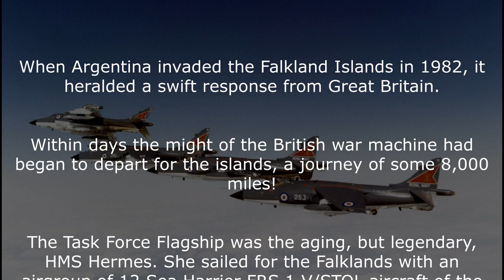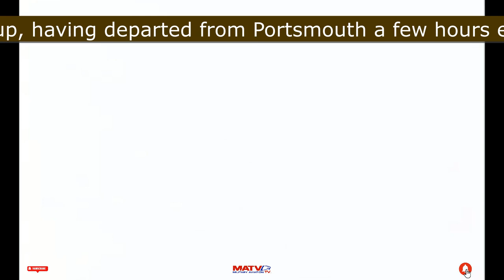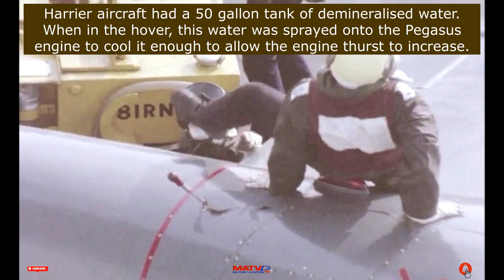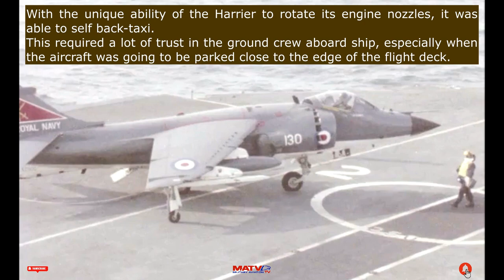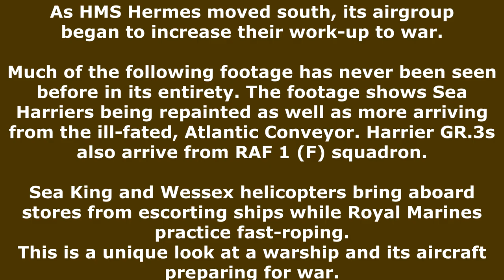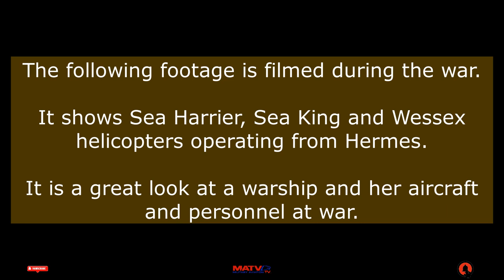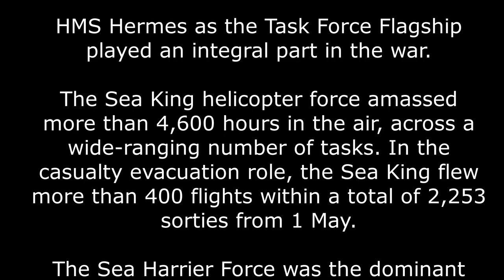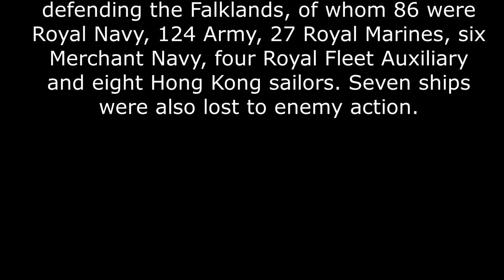Fleet Air Arm are Coming HMS Hermes-Falklands War 1982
When Argentina invaded a small group of islands in the South Atlantic, British Prime Minister, Margaret Thatcher ordered that a task force be sent immediately to recapture the Falkland Islands.

HMS Hermes, a Centaur Class aircraft carrier, was the flagship of the British Task Force for the duration of Operation Corporate. Embarked was hundreds of personnel as well as an airgroup consisting of Sea Harrier V/STOL fighters, Harrier GR.3 ground attack aircraft and Sea King helicopters.

When the Argentines surrendered on 14 June HMS Hermes had played an integral part in the reclaiming of the islands.

After her return home from the conflict Hermes entered into a much needed 4-month refit to her propulsion and electrical systems, as well as a thorough cleaning and repainting. When this was completed in November 1982, she embarked stores and performed work-ups exercises. She then took part in NATO exercises in the North Atlantic, and the Mediterranean Sea as a commando carrier. In the autumn of 1983 she took part in her last exercise, Ocean Safari, where she reverted to a strike carrier role, embarking 12 Sea Harriers, 10 RAF Harrier GR.3s and 10 Sea Kings. After this exercise, she called into Devonport for a minor refit and thereafter into maintained reserve in Portsmouth.

This video shows rare footage filmed aboard Hermes before and during the Falklands War. The footage has been remastered and environmental sound painstakingly  recreated, giving you-the viewer- an excellent glimpse at a warship and her aircraft at war.

This is not to be missed.

If you would like to make a donation to help keep the channel running, please use this code